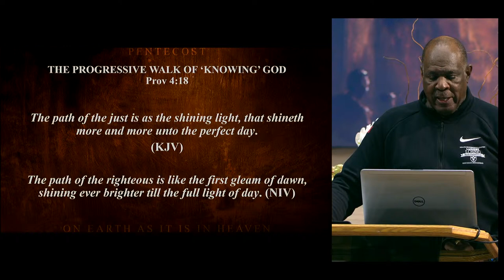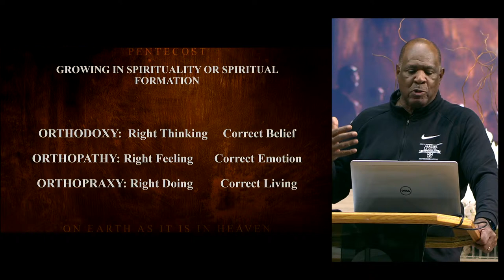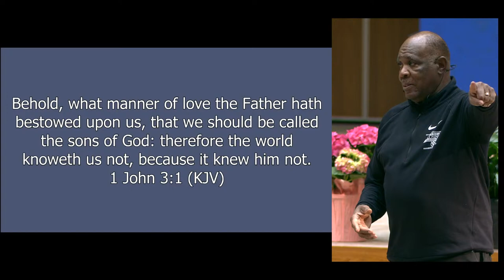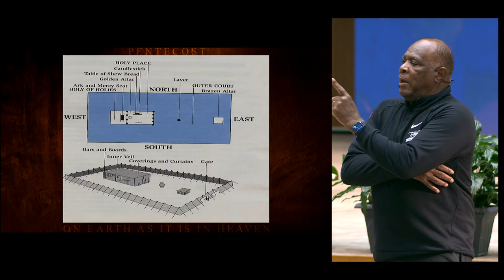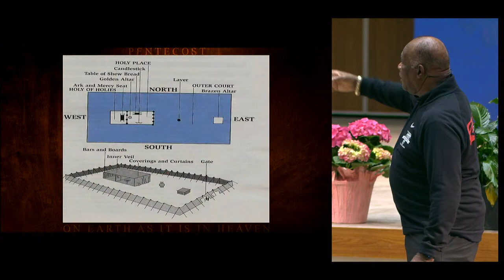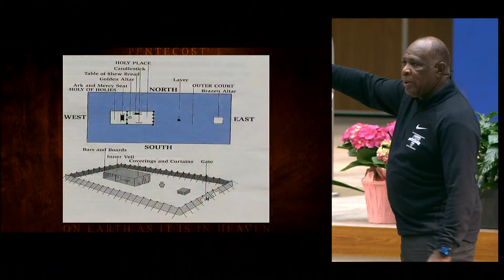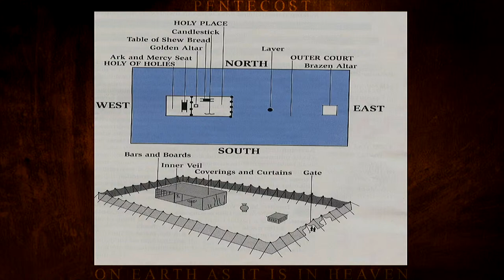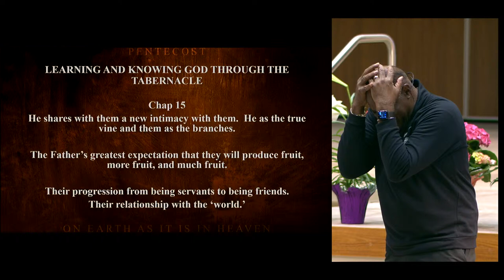Wednesday Bible Study. April 3, 2024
If you're in the Chicagoland area, come visit us!
3843 S. Indiana Ave. Chicago, IL 60653

Become a part of the Apostolic Faith Church Family!

We appreciate your support through giving!